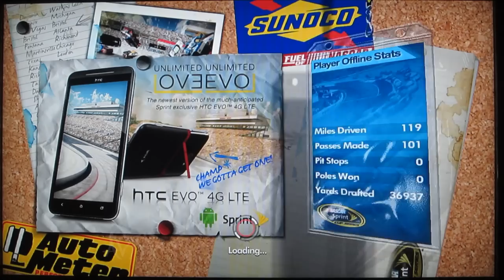Nascar The Game Inside Line Career - Daytona 500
I know that the video got kinda boring thats why i tried to bring out the yellow. but spinning out an ai car isnt as easy as in NTG11 and in my first attempt i failed to wreck the ai.